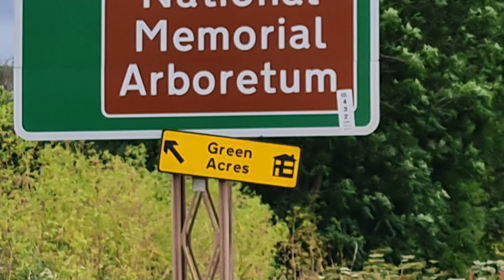Armed Forces Day at the NMA Ride to the wall cheque presentation